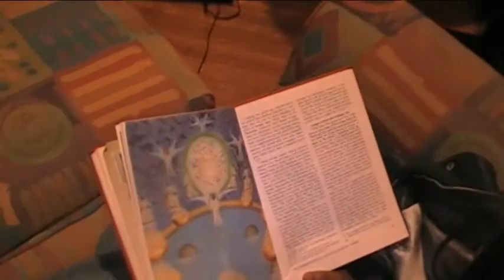Guild Battle official trailer